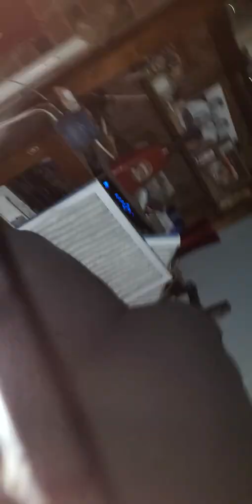11Pm Potty Time One On One Puppy Training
‎@Robbie Smith MSU Bully Kennel Aliendawgs Bloodline
‎@Havens Homestead
‎@CUSTOM KING KENNEL BUILD
‎@Aliendawg Bloodline Msu Bully Farm For 20+ Years I’ve Been Producing Correct Healthy Non-aggressive American Bullies Threw Selectively Breeding Of Nongame Dogs With Health And Consistency In Mind And My Idea What The Perfect American Bully Should Look Like I Produced Aliendawgs Bloodline I Fell In Love With The American Bully Because Of Their Non-aggressive Stance On People And Animals You Take These Guys Anywhere They Love The Attention I Raise My Bullies With Chickens Roosters Guineas And Other Animals With No Problems I Started By Raising American Pit bull Terriers When I Was 13 Years Old And I Fell In Love With The Whole Breeding Aspect And Creating Something In Your Image I Work Hard To Produce My Own Dream I Never Had One Person Not Happy With My Production Never Had A Argument About Any Problems Whatsoever 4 20 Years These 🐕 Dogs Are Made America Not In China If President Trump Would Have A Dog In The White House It Would Be A American Bully God Bless America my videos on Facebook under Robbie SmithMsuBullyFarm msubullykennel customkingKennelBuilds havenshomestead all four are our channels please like and subscribe new videos daily thnks and PeaceThings To Know Before Breeding American Bullies.